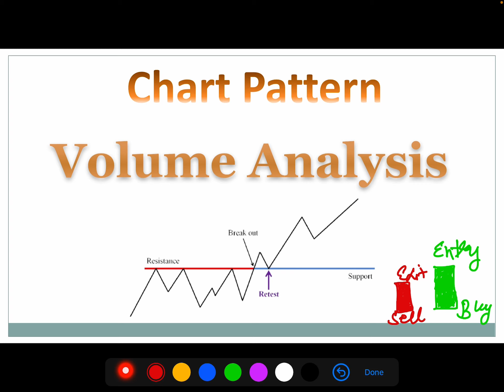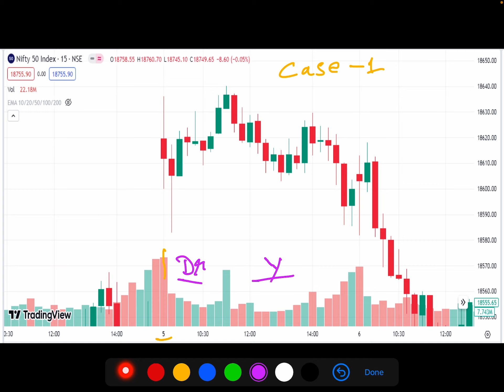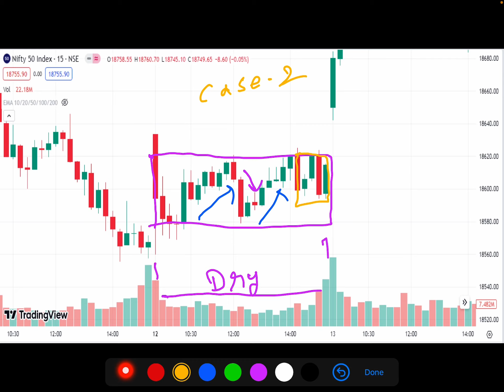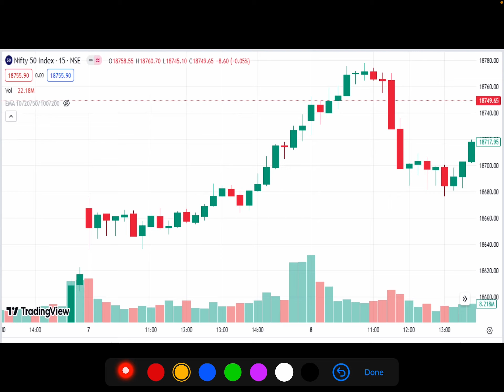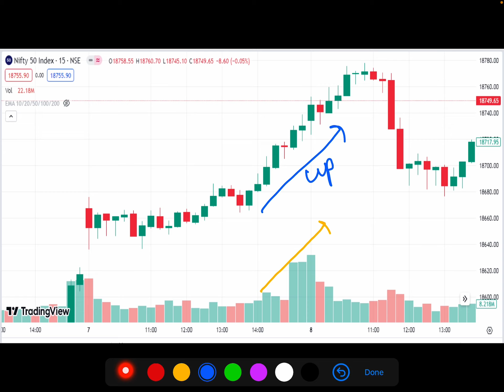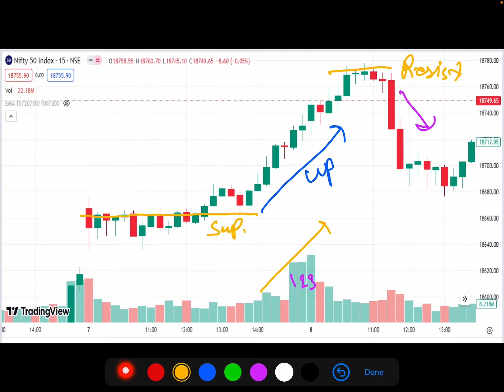Share Market मैं Volume Analysis कर Trade करें!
volume trading strategy
momentum candlestick
moving average
Nifty Forecast
bank nifty
bank nifty share price
nifty today
nifty tomorrow
nifty analysis
banknifty analysis
nifty prediction
nifty tomorrow
nifty tomorrow
nifty analysis
banknifty analysis
10 July bank nifty
10 July market
10 July market analysis
10 July nifty monday market prediction
nifty target
nifty analysis
nifty monday
nifty prediction
monday prediction
gift nifty kya hai
s&r